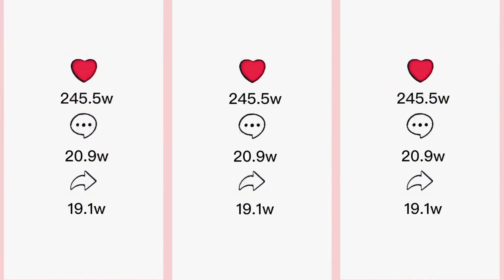一家人画的唐三小舞，一个比一个更逗逼